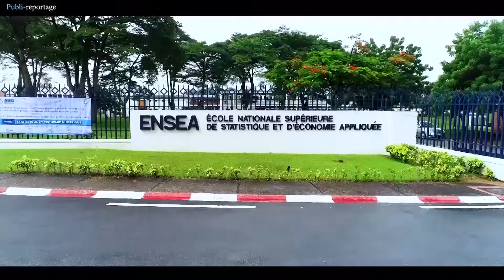Mme KOFFI ESSE PATRICIA